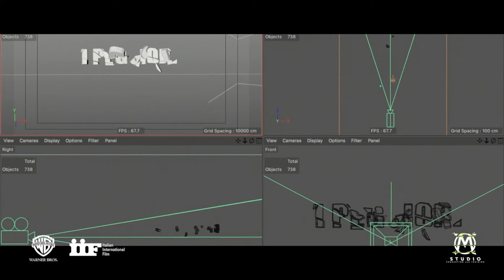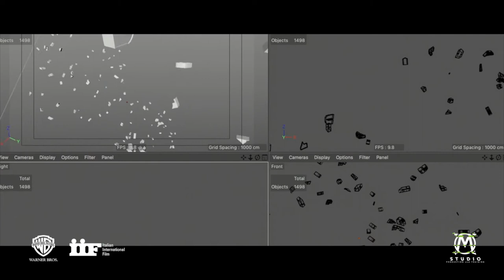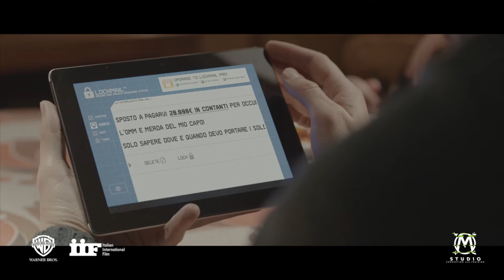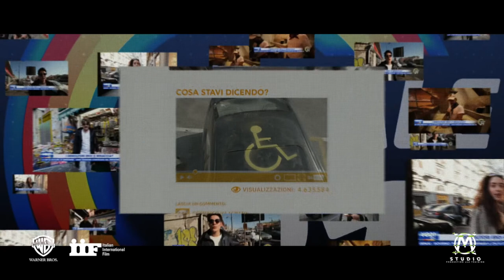I Peggiori - VFX - Tech Reel (Warner Bros. & IIF)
Demo tecnica degli effetti visivi digitali e le motion graphics realizzate da Mario Baluci e Joseph Ciccariello per il film Warner Bros. e IIF "I Peggiori" di Vincenzo Alfieri, con Lino Guanciale, Miriam Candurro, Sara Tancredi, Antonella Attili, Tommaso Ragno, Francesco Paolantoni e Biagio Izzo.

Tech reel of the vfx and motion graphis made by Mario Baluci and Joseph Ciccariello for the Warner Bros. and IIF movie "I Peggiori".